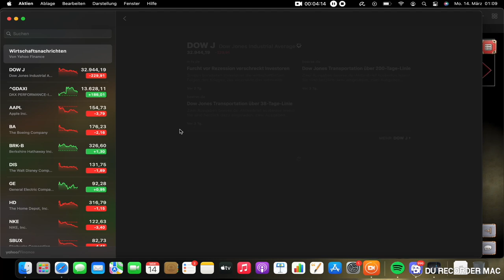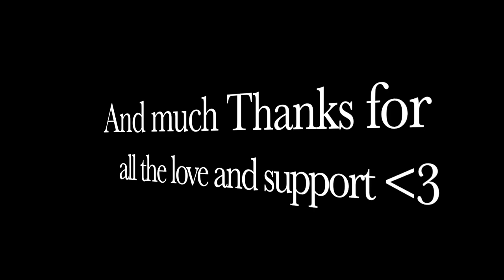Gunrox Checker #11 // ACID PARTY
GUNROX is a hardcore old-school turn-based PvP game with full loot drop where you can take all of your opponent's equipment after killing him.